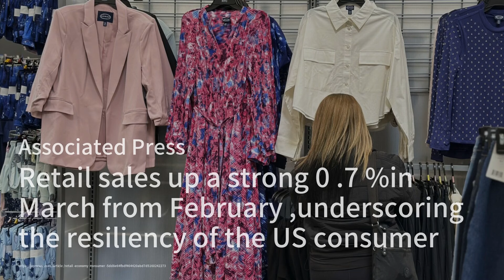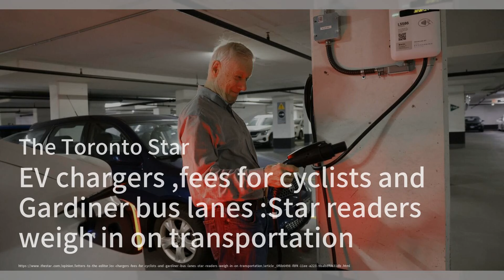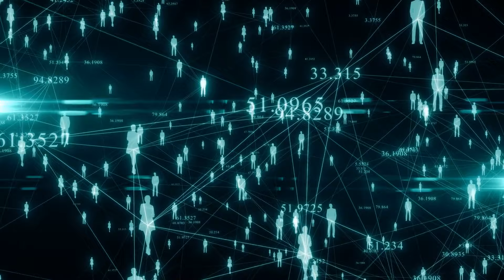特斯拉将裁员10%，因销售额下降；亚马逊如何成为美国最大的私人电动汽车充电运营商；3月份零售销售环比增长0.7%，凸显了美国消费者的弹性：电车简报20240415